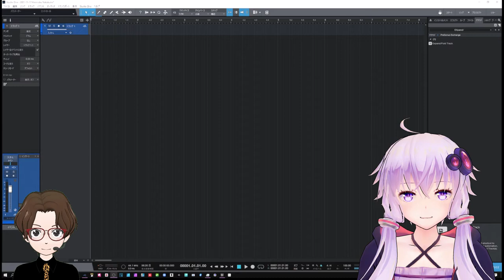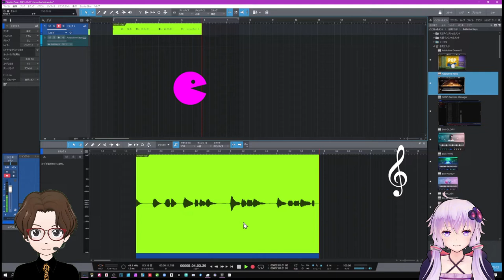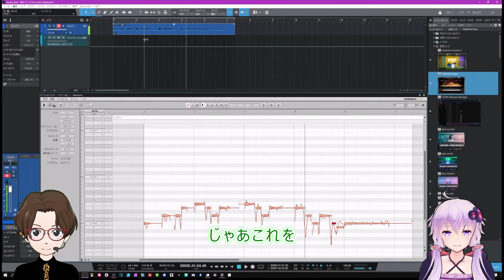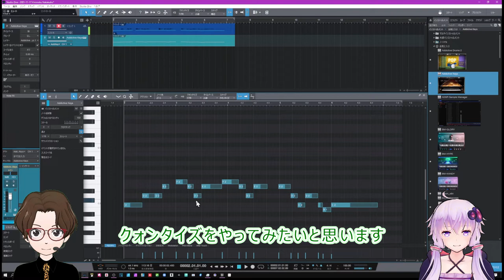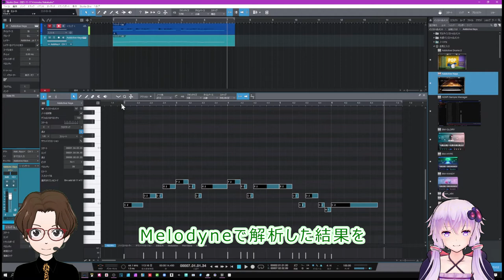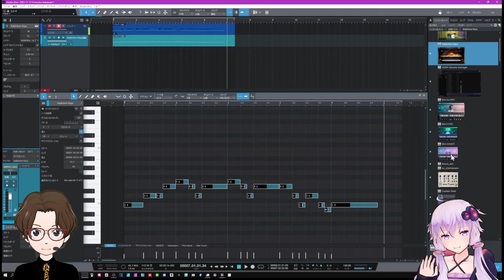【Melodyne】ホントに鼻歌作曲ってできちゃうの？ ボカロ＆歌声合成にも応用できるMelodyneのMIDI作成機能をわかり易く解説！ StudioOneなら更にシームレスなんだよ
Melodyneでの鼻歌作曲って本当に簡単なの？
みれば誰でもできちゃいますよ